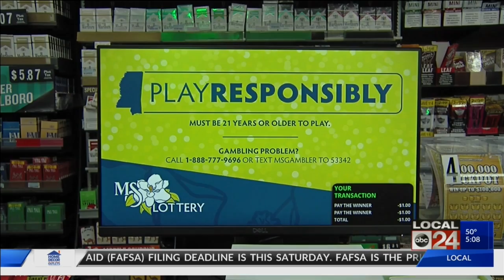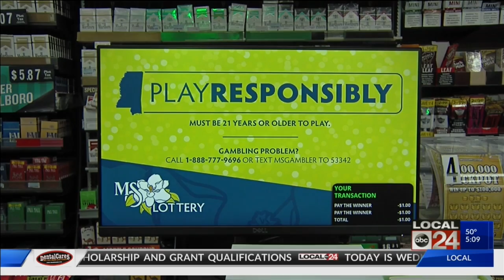Powerball, Mega Millions begins Thursday in Mississippi